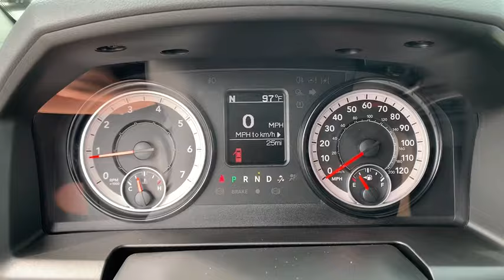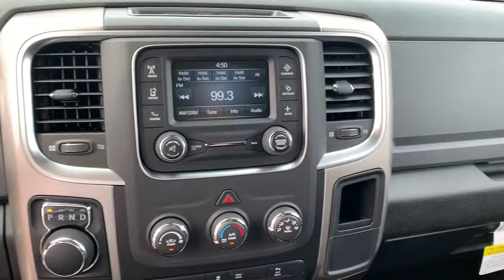2019 RAM 1500 Fort Walton Beach, Tallahassee, Panama City, Dothan, Pensacola, FL Q0615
New 2019 RAM 1500 available in Panama City, Florida at Bay Chrysler Dodge Jeep Ram. Servicing the Fort Walton Beach, Tallahassee, Panama City, Dothan, Pensacola, FL area.

Bay CDJR
641 W 15th st